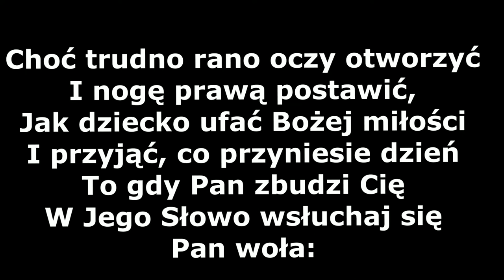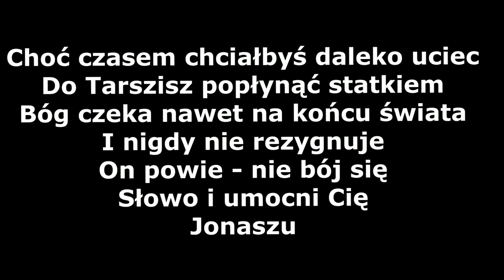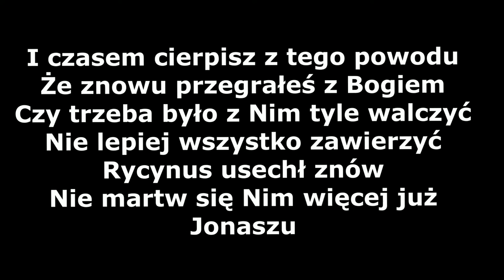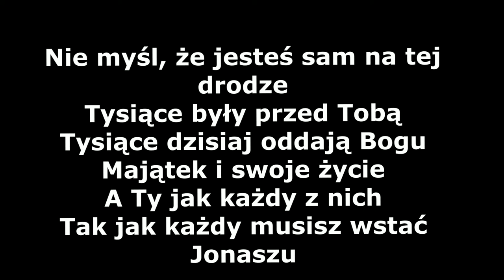HYMN NINIWY ZAHUTYŃ